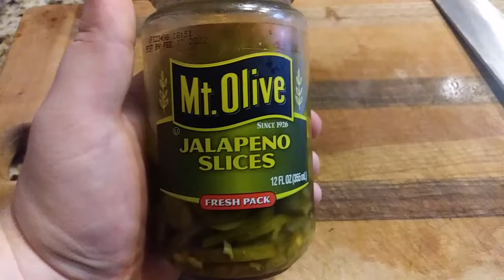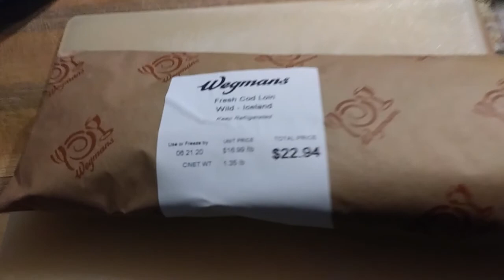Fish tacos and Pico de Gallo. Enjoy!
Homemade recipes of Pico de Gallo and how to prepare the Cod for tacos. This dish is absolutely delicious and I highly recommend it!